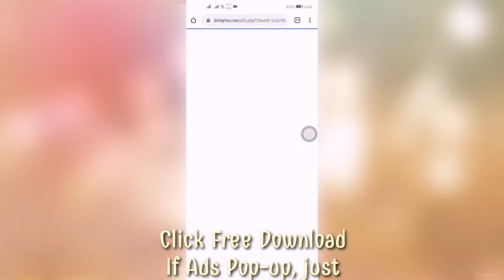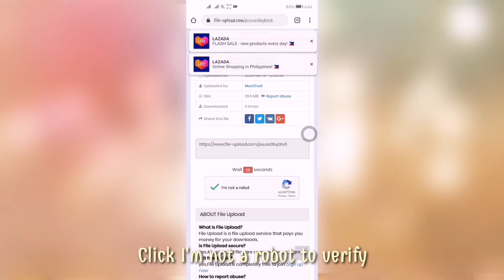Torque Burnout v3.0.7 modded Unlimited Cash [Original + Mod + Built-in Cache]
Help me to reach 10000 subs guys. Thanks leave a thumbs up :)

How to download on my channel?

Instructions:
- Download Modded version And Complete the Tutorial
- Do the Obb/Data trick ( Search for it incase you are new to this ) place obb file to android/obb folder
- Un-install original version
- install and enjoy